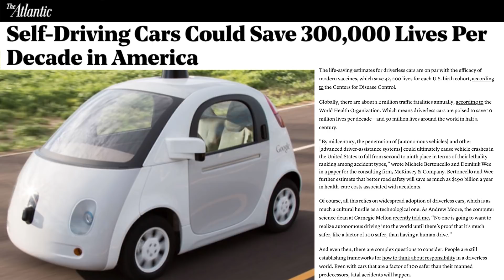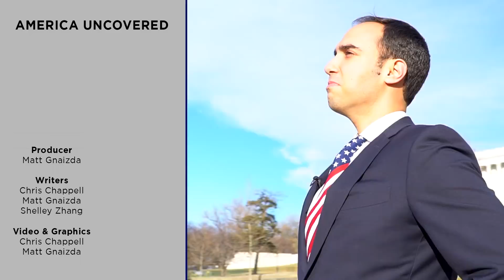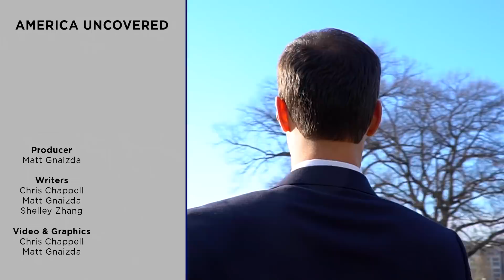5 Ways SELF-DRIVING CARS Will Make Your Future AMAZING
Self-driving cars are going to make our lives better. From saving lives to making commuting more tolerable, driverless cars are going to amazing.

5 Ways Self-Driving Cars Will Make Our Lives SCARY

or visit us on Facebook!

or Twitter!